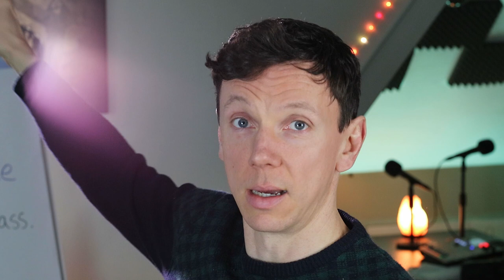New Beginnings! | Kevin Boyle | The Yoga Life Podcast | Episode 90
My first ever Vlog on The Yoga Life Podcast. A Vlog is like a blog but you speak instead of write, but you kids probably know that already. I did this in one take, without any editing and I'm surprisingly pleased with the outcome.

In this episode I share my personal news, my plans for this channel and answer some of your questions.
Questions:

There's 3 ways to submit a fun question, a real question, a comment, concern, response, personal issue, or anything you want to submit to me and The Yoga Life Podcast.

Please understand that by submitting you are allowing potential use on the podcast.

I'll always do my best to treat your submissions with kindness and respect.